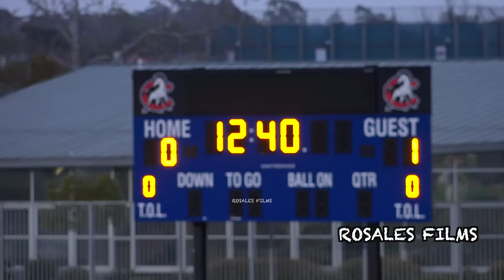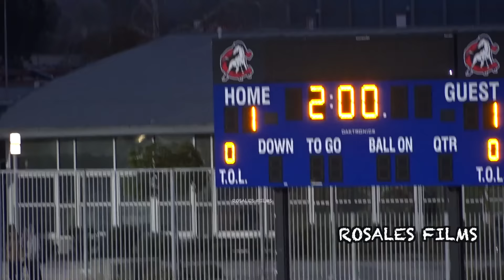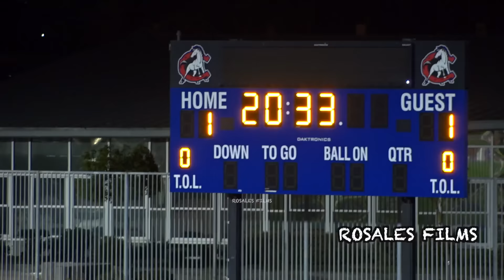Most Intense Semi Final - Crawford vs Mt. Carmel High Boys Soccer